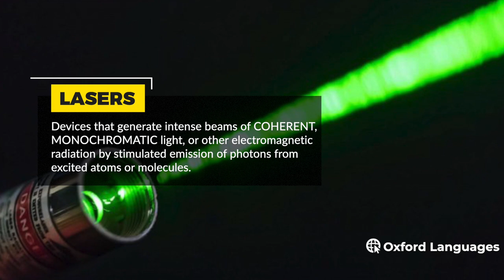Everything You Need to Know About NAVEL LASER | Quirk Registry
The Quirk Registry is a video series explaining and analyzing every quirk in My Hero Academia. The quirk for this video is Navel Laser, which is an emitter type quirk used by the class 1-A student, Yuga Aoyama aka Shining Hero: Can't Stop Twinkling. I hope you enjoy this quirk analysis.

Images/Video:
- Images and Clips are from My Hero Academia